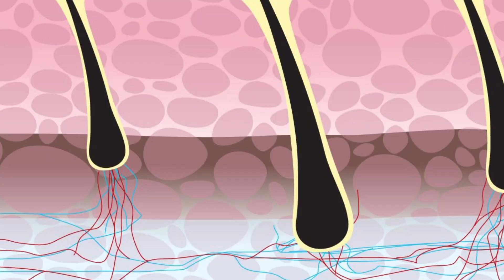DIY Cream For Hair Straightening|| Naturally Straight Hair at home || YouTube Video|| 100 % results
Welcome to tips and tricks. Today ,I am sharing with you a hair straightening cream which naturally work for your hair length,shine and remove all dandruff. Clean you scalp. Strengthen your hair. Make them smooth silky and shiny straight. The process is very easy and simple to use .

اج کی اس ویڈیو میں میں گھر پر اپ کو ہیئر سپا کریم بنانے کا طریقہ بتاؤں گی ۔طریقہ بہت ہی اسان ہے اور اس کو اپلائی کرنا اس سے بھی زیادہ اسان ہے۔ گھر میں موجود سمپل چیزوں سے اپ اس کو تیار کر سکتے ہیں یہ اپ کے بالوں کو لمبا کرے گی ۔مضبوط کرے گی چمکدار بنائے گی اور سب سے بڑھ کر یہ اپ کے بالوں کو سیدھا کر دے گی۔ جس کے لیے اپ کو کسی قسم کی ہیٹ دینے کی ضرورت نہیں پڑے گی۔ اپ نے ساری ویڈیو کو دیکھنا ہے دیکھ کر لائک شیئر سبسکرائب کرنا نہیں بھولنا تاکہ اپ کو مزید ایسی ویڈیوز دیکھنے کو ملیں ۔